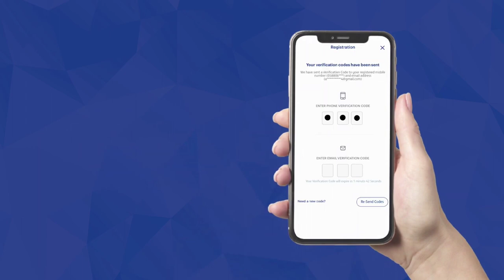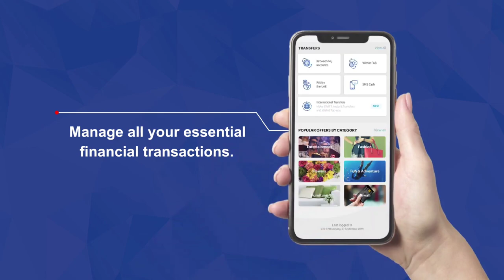FIRST ABU DHABI BANK | IS FAB BANK ACCOUNT ZERO BALANCE | HOW TO OPEN FAB BANK IN UAE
Welcome to RazaTechWeb

2023 ME BAHUT SARE BANK KA TERMS AND CONDITION CHANGE HUA HAI ISME KARE KYA KUCH NAHI MAIN HU NA SUB KARNE KE LIYE AAJ KUCH ACCHE FAB BANK KO SHORTLIST KIA TAKI AAP LOGON KO SARI UPDATES KA PATA LAG JAYE.

CBD Account Information video ( don't click )